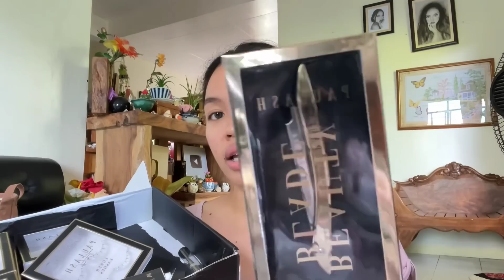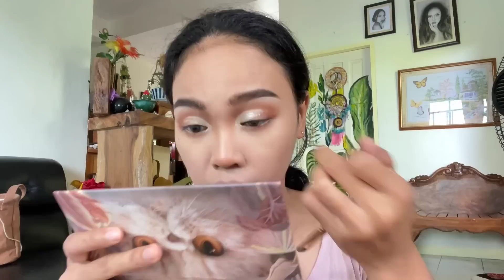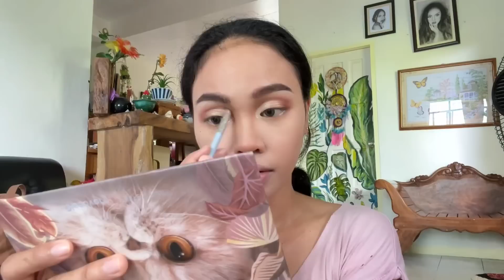BRATZ MAKEUP LOOK✨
Try and checkout  Paulash